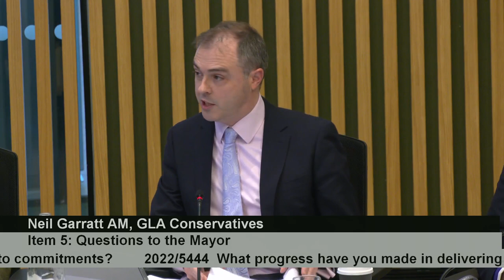Neil Garratt AM confronts the Mayor with the findings of Sir Tom Winsor's review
Mayor's Question Time | 15 December 2022